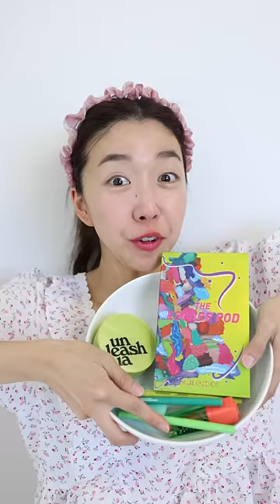CHALLENGE FULL FACE MAKEUP VIRAL SATU WARNA PACKAGING WARNA HIJAU!